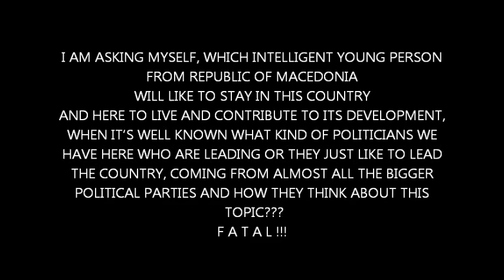GAY marriages in Macedonia - Minister Spiro Ristovski 13.10.2012 (English subtitles)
Guest at the SITEL TV News on 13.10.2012 is the Minister for labor and social policy of Republic of Macedonia - Mr. Spiro Ristovski. With the host of the news - Ivona Talevska, they speak about the legalization of same-sex marriages in Republic of Macedonia.